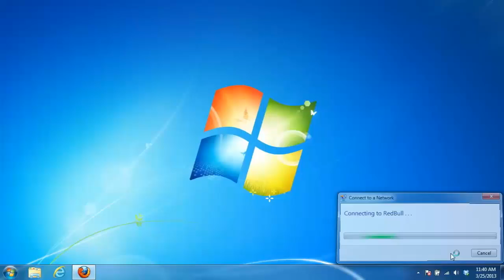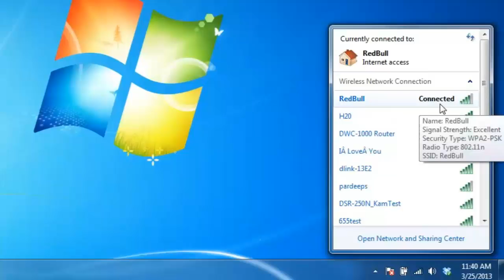How to connect wireless using Windows 7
Can't find a specific setup video? Let us know what you are looking for and we will do our best to get it uploaded.

Leave your suggestions below.